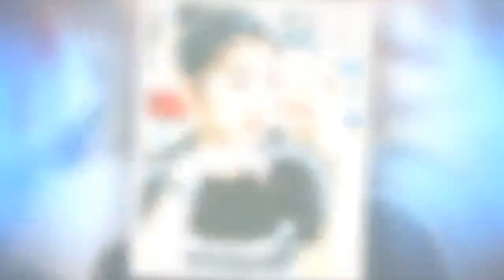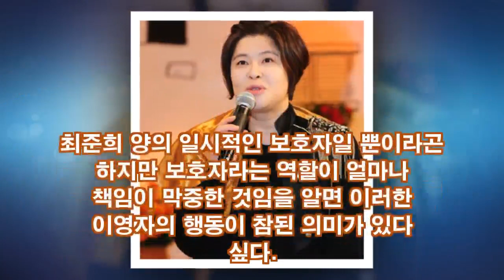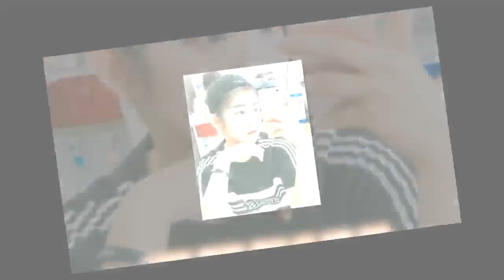최진실 절친 이영자 최준희 보호자 자처